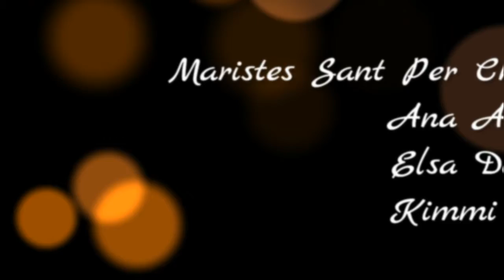At the doctor's. 5th. B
Role playing: At the doctor's. 5th.B
Having fun in our english classes.